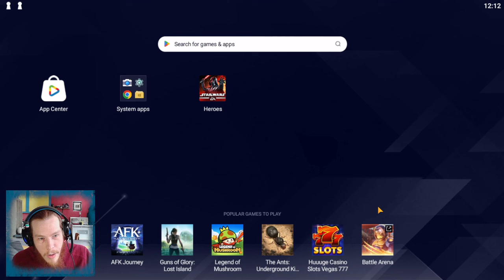How To Defeat Vader With Rogue Explorer | Bronzium | GAC Round 2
(Season 51 - Wave 3)

0:00 - Intro & Enemy Assessment
2:55 - 501st _VS_ Oddball Lightside Relics
5:00 - Dr. Aphra _VS_ Darth Vader Lead
6:05 - Bounty Hunters _VS_ Software Crash
9:30 - Empire _VS_ Bounty Hunters
13:30 - Results